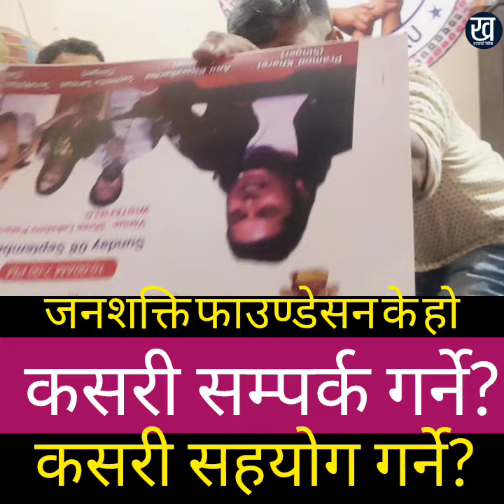बेङ्गलोरको जनशक्ति फाउण्डेसनबारे विस्तृत जानकारी